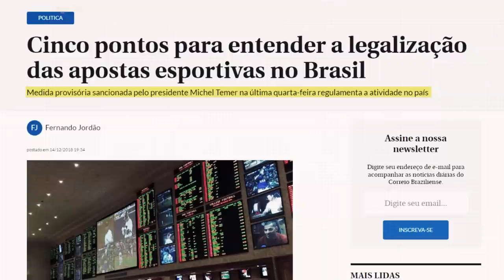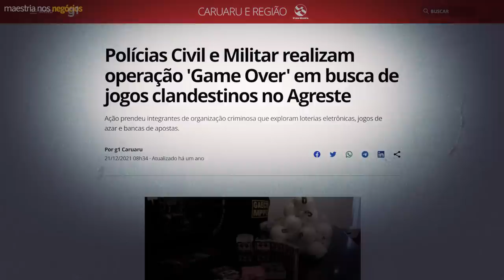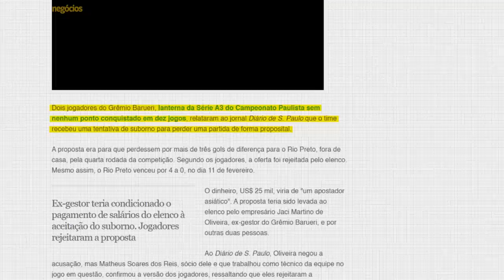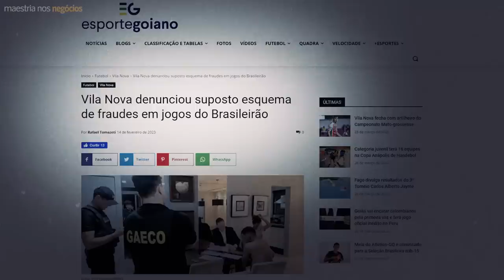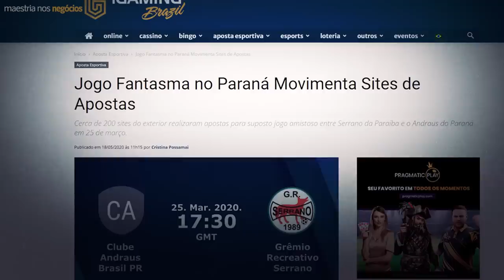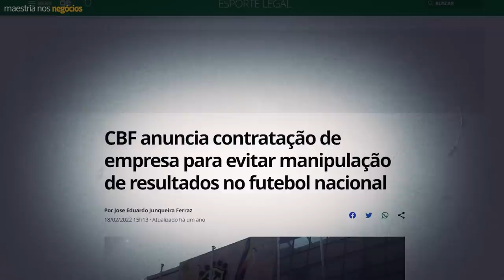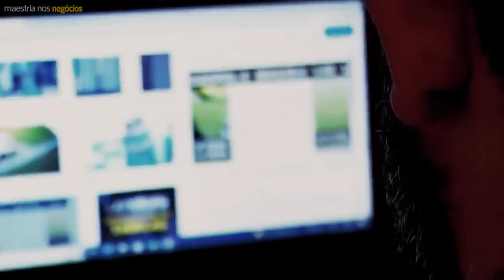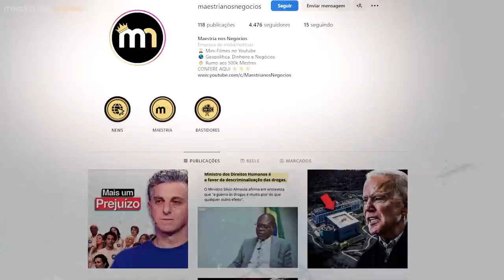Você tá Preparado?! A Consequência INEVITÁVEL das Casas de Apostas no Futebol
🔑 A Nova Tecnologia que está transformando a vida de pessoas comuns

00:00 Maestria nos Negócios
00:05 Compartilhar será o seu maior apoio.